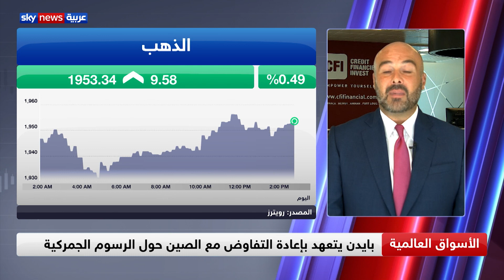الملف الاقتصادي..مفتاح البيت الأبيض في الانتخابات الأميركية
مقابلة مع الرئيس التنفيذي لشركة CFI DUBAI  نضال عبد الهادي